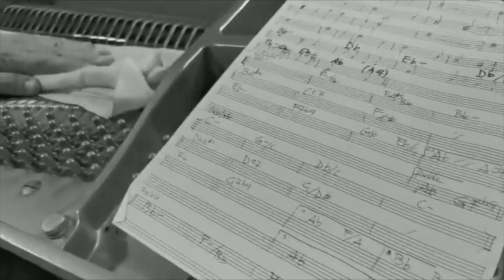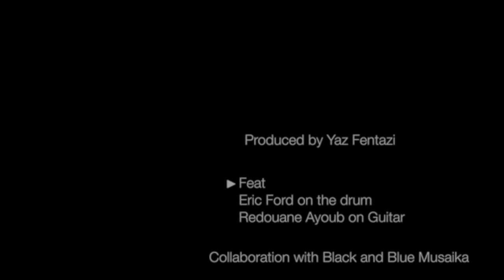Film International Jazz Day - Algeria 2020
Journée Internationale du Jazz - Algerie 2020
International Jazz Day  Algeria 2020.
Impro surprise toutes  les 60 minutes, de midi a minuit de:
Surprise improv every 60 minutes, from noon to midnight with:
Cheick Tidiane Seck, Chakib Bouzidi, Fawzi Chekili, Paolo Paliaga, Amar Sundy, Shems Bendali, Mathieu Bélis, Nazim Bakour, Chris Jennings, Fayçal Salhi, Tran Manh Tuan, Yaz Fantazi.

12h Opening Cheick Tidiane Seck 00:07
13h Chakib Bouzidi 03:33
14h Fawzi Chekili 05:05
15h Paolo Paliaga 07:10
16h Amar Sundy 08:43
17h Shems Bendali 10:22
18h Mathieu Bélis 12:05
19h Nazim Bakour 16:07
20h Chris Jennings 20:03
21h Fayçal Salhi 22:51
22h Tran Manh Tuan 25:45
23h Yaz Fantazi 28:27
00h Closing Cheick Tidiane Seck 32:52